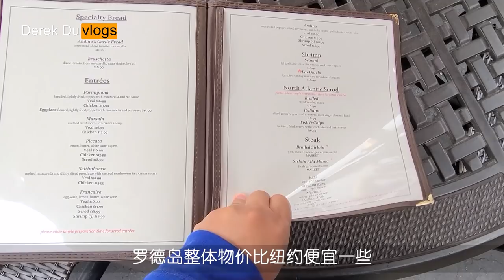我们去秋游啦！ 罗德岛意大利小镇美味。纽约美食日记 9月16日 Providence Vacation. Wednesday, September 16, 2020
我们去秋游啦！ 这次去的是我当年留学的地方，在美国东北的Rhode Island的首府Providence。
在这个传统的意大利移民聚集区，我们当然要品尝意大利菜，而且专门挑了一家看起来和纽约的不一样的餐厅。
然后又逛街一下感受我当年留学的回忆。最后品尝了在Providence著名的甜品店。
Andino's Italian Restaurant :Murals, tile & moody lighting set the scene for traditional Italian fare made from family recipes.

Pastiche Fine Desserts:Cozy, lively European-style nook serving house-made fruit tarts, cakes, chocolates & pastries.

Providence is the capital and most populous city of the state of Rhode Island and is one of the oldest cities in the United States.[7] It was founded in 1636 by Roger Williams, a Reformed Baptist theologian and religious exile from the Massachusetts Bay Colony. He named the area in honor of "God's merciful Providence" which he believed was responsible for revealing such a haven for him and his followers. The city is situated at the mouth of the Providence River at the head of Narragansett Bay.

Providence was one of the first cities in the country to industrialize and became noted for its textile manufacturing and subsequent machine tool, jewelry, and silverware industries.[8][9] Today, the city of Providence is home to eight hospitals and seven institutions of higher learning which have shifted the city's economy into service industries, though it still retains some manufacturing activity.

The city is the third-most-populous city in New England after Boston and Worcester, Massachusetts.

成为我们的会员，观看会员专享内容。目前测试阶段，会员专享视频无广告内容。
幕后花絮，还有一些不方便在公开视频中说的评测内容，会发布在会员专属视频中。
比如公开视频中有些店我们不方便吐槽的，会剪掉不评测。这部分内容会向会员发布。

拍摄本视频所使用的设备有
DJI Osmo Mobile 3 Combo - 3-Axis Smartphone Gimbal Handheld Stabilizer Vlog Youtuber Live Video for iPhone Android

感谢Lavencious对主持人的饰品赞助，如果您对节目中出现的饰品（项链，耳环及戒指）感兴趣，
点击下面的Amazon链接，即可以获得10%的折扣。
Save 10% on the eligible item(s)
或者Amazon搜索Lavencious 进入店铺

The City We Love
New York will shine again, and the city we love will rise up,

谢谢🙏！
需要工商服务请与我联系，不要在评论区发广告，我会举报的